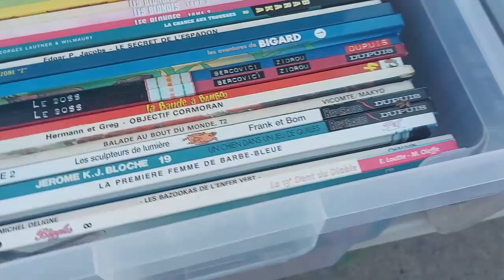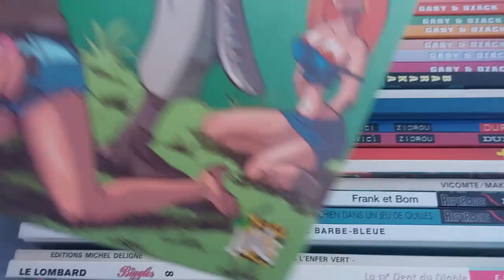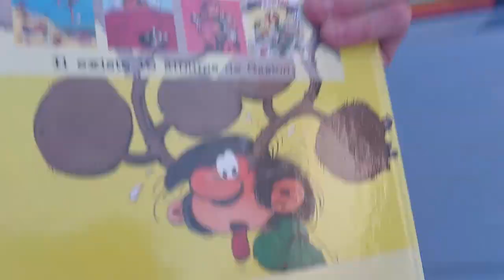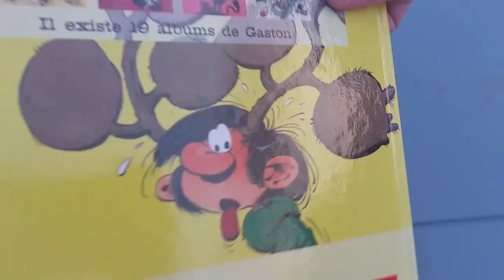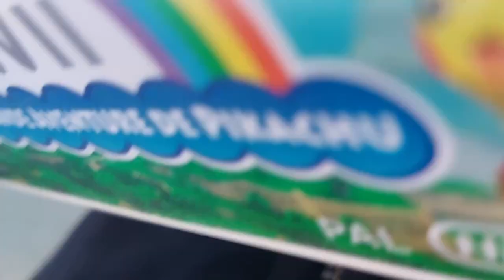UN SUPERBE LOT WII en vide greniers !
Beaucoup de Wii et de BD aujourd'hui, mon seul regret : Pokepark sur Wii ne marche pas 😢

Bon visionnage.

LOGICIELS UTILES :
Logiciel de montage : DaVinciResolve 19
Éditeur d'images : PhotaScape
Overlay / Miniature : Canva